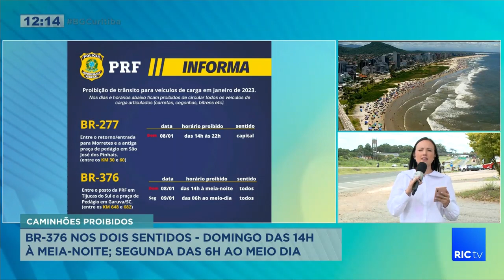PRF estima que viagem para as praias demora 1h30 a mais do que em dias normais